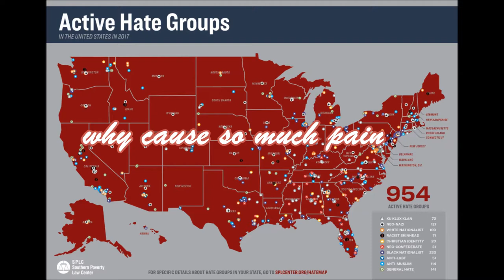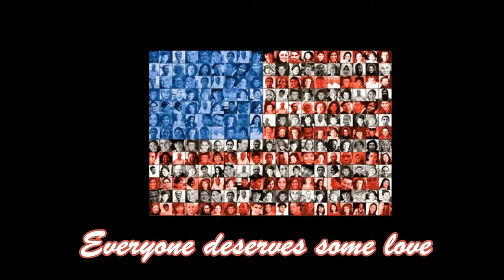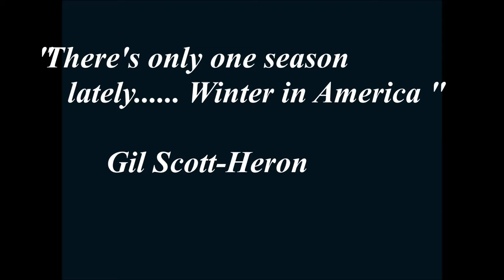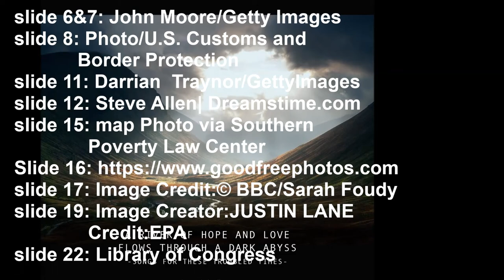America, America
‘America, America’ is the lead song on Joseph LeDoux’s first solo album, A River of Hope and Love flows through a Dark Abyss.  This album marks a departure from from the Heavy MeNtal (mind/brain) theme of past work with his band The Amyygdaloids and his is acoustic duo, So We Are. The new album is a musical response to the current political turmoil in the US, and much of the rest of world, with the main themes being resistance and hope.  This lyric video introduces listeners to the new project, which includes fives songs done in LeDoux's standard style (Americana/folk-rock with a pop vibe) with with a B Side of electronic remixes of the five tunes  (for lack of a better term, these can be called ‘Americanatronica’). Special thanks to Colin Dempsey (musical partner), Jeff Peretz, producer, Doc_No (remix artist), and Mian Hou (lyric video producer).
The entire album can be streamed on Spotify by search for "Joseph LeDoux" or by using this